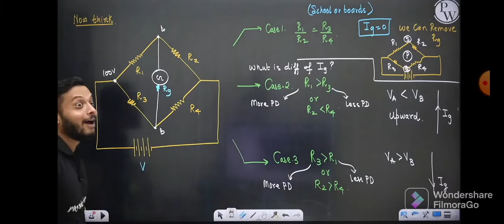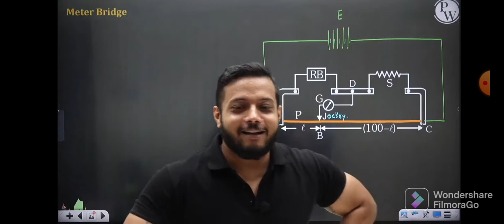Rajwant sir ne li dummy vaalo ki mauj || Lakshya JEE Physics Wallah